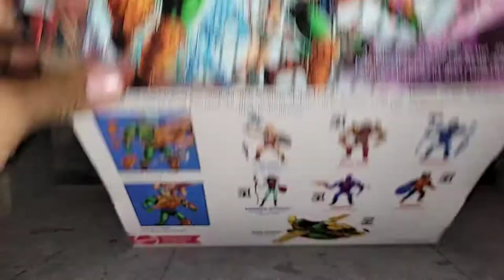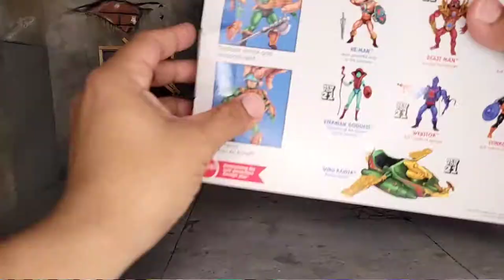MOTU Origins Eternian Palace Guard en español